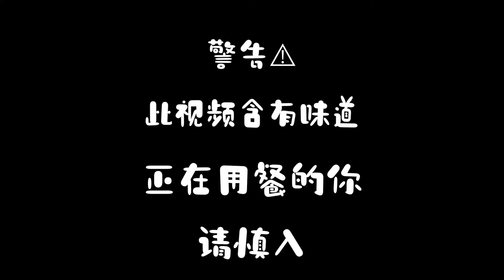【产品分享】艾多美车前子壳膳食纤维 Atomy Psyllium Husk Dietary Fibre - Product Sharing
更多资讯//免费注册会员：
欢迎➕微信 jw_1007
（备注：艾多美）